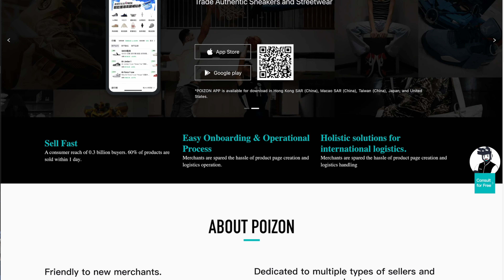Sneaker Shopping Platform Poizon!!!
Poizon is a sneaker shppong platform.  More about them in this video.

Mailing Address
Frank Nitty
11310 S Orange Blossom Trail
Suite# 351